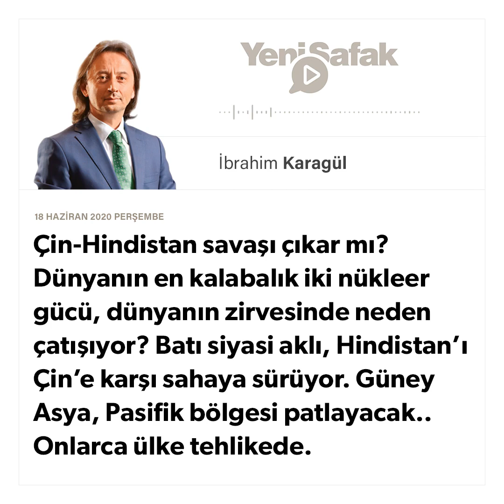İbrahim Karagül - * Çin-Hindistan savaşı çıkar mı? - 18.06.2020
Dünyanın en kalabalık nüfuslarını barındıran Asya’nın nükleer gücü Çin ile Hindistan arasında Himalayalar’daki sınırda yaşanan çatışmaları hafife almayın.